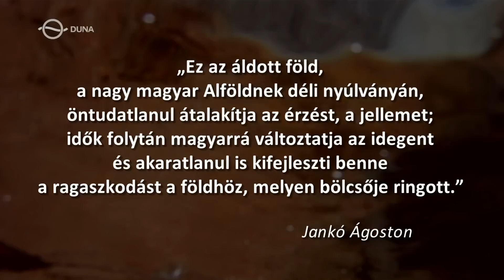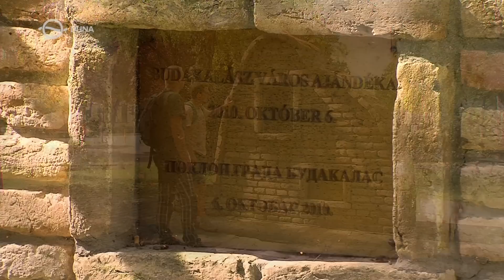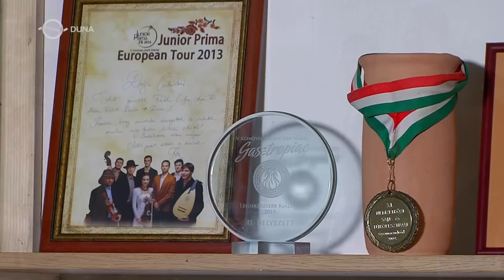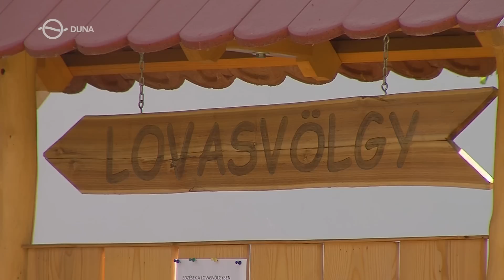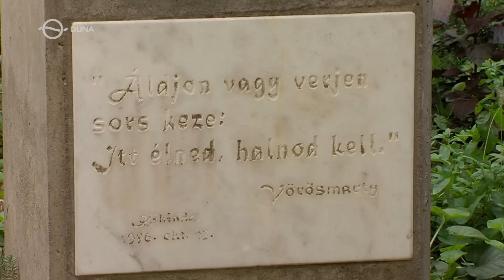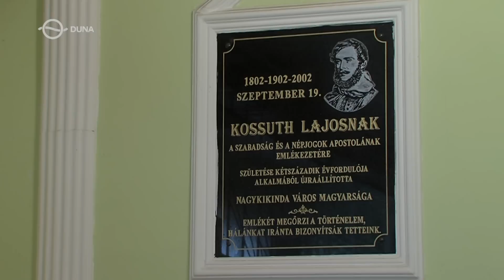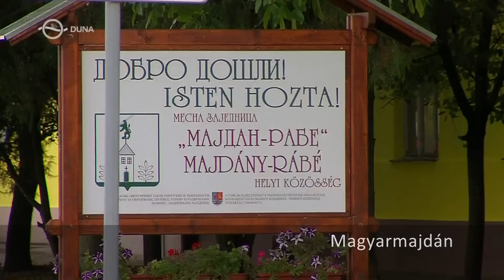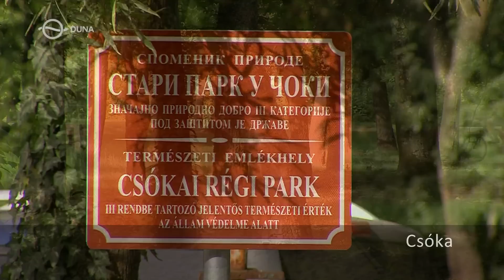Észak-Bánát – Aranka síkja, Kikinda háta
Bánság? Bánát? Úgy összekuszálta e déli vidéket a történelem ura, hogy már elnevezése és behatárolása sem egyértelmű. Maradjunk annyiban, hogy egy sajátos arculatú, átmeneti tájék Bácska és Dél-Erdély között, a Maros, a Dunába ömlő Tisza, és a Bánsági-hegyvidék ölelésében. Sík része, a Temesköz nyugati fele Trianonban szerb fennhatóság alá került. Ide, az Aranka-síkjára látogatunk, melynek mocsaras árterek, szikes puszták és szántóföldek rajzolta ősi magyar földje a török alatt elnéptelenedett, majd miután Temesi Bánság néven osztrák katonai fennhatóság alá került, németek, románok és szerbek lepték el. Az őslakos magyarok csak akkor térhettek vissza, amikor végre újra a magyar koronáé lett. A sokféle nép békés együtt élését felkavarták a zavaros forradalmi eszmék és megpecsételte Trianon, mégis, maradt még valami a sajátos bánáti lelkiségből és vannak, akik gondoskodnak a magyar élet folytonosságáról.
Kerékpártúránk a bácskai Adáról indul, a Tisza hídon átkelünk Padéra, majd az Aranka mentén tekerünk Szajánon át Nagykikindáig. Északra kanyarodva és a Feketetói-hídon átkelve Magyarmajdány következik, ahonnan visszakanyarodunk a Tiszához Törökkanizsánál, hogy végül Csókán zárjuk észak-bánáti túránkat.

Látnivalók / Délvidék / Bácska
 Ada
 Padé
 Szaján
 Nagykikinda
 Magyarmajdány
 Törökkanizsa
 Csóka